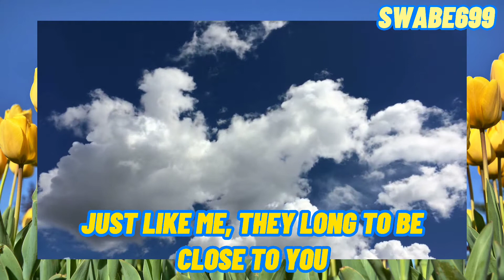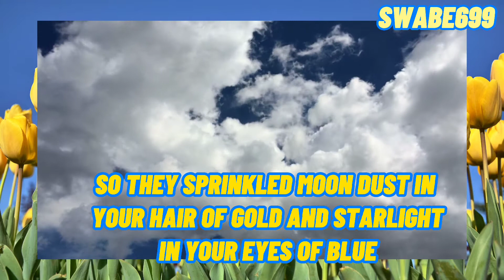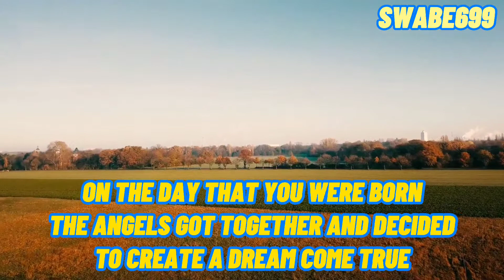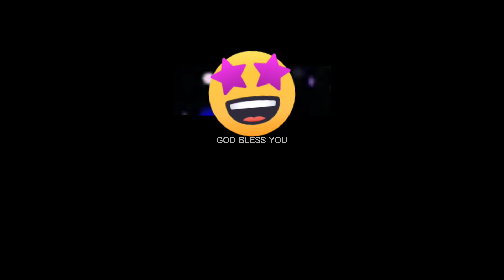CLOSE TO YOU (LYRICS) BY: Carpenters